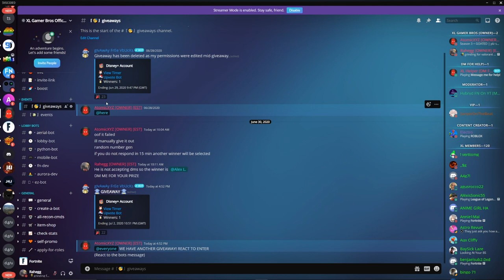*NEW* INSTANT RELOAD GLITCH IN FORTNITE! (Season 3)